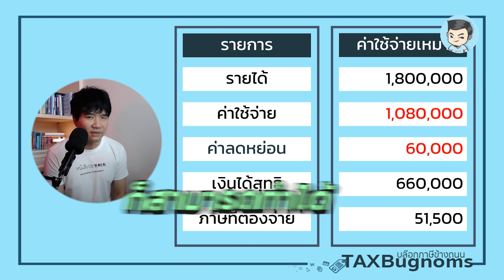ขายต้นไม้ ต้องเสียภาษีไหม ? | สร้างเสริมประสบการณ์ภาษี EP.4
ขายต้นไม้ ต้องเสียภาษีไหม ? ขายแบบไหนถึงต้องเสีย ภาษี แบบไหนถึงไม่ต้องเสีย ลองฟังคำตอบได้ในคลิปนี้กันครับ

ประเด็นหลัก ๆ ที่ชวนพูคคุยในคลิปนี้ คือ กิจกรรมยอดฮิตอย่างการขายต้นไม้ต่าง ๆ ไม่ว่าจะเป็น ต้นไม้ประเภทต่าง ๆ ไม้ใบ ไม้ด่าง ใบด่าง กระบองเพชร หรือการขายต้นไม้ประเภทอื่น ๆ จะมาเกี่ยวกับเรื่องภาษีได้อย่างไร ทำแบบไหนต้องเตรียมตัวจ่ายภาษีให้พี่ๆสรรพากรบ้าง

พูดคุยกันตั้งแต่เรื่องของภาษีมูลค่าเพิ่มไปจนถึงภาษีเงินได้ที่เกี่ยวข้องกับต้นไม้และวิธีการคำนวณภาษีที่ต้องรู้ ใครที่ลองดูคิดว่าน่าจะมีประโยชน์นะครับผม

สร้างเสริมประสบการณ์ภาษี รายการใหม่ที่จะพาทุกคนไปรู้จักกับเรื่องราวต่าง ๆ ในชีวิตประจำวัน แต่ดันมาเกี่ยวข้องกับภาษีได้อย่างไร ? ฝากติดตามเป็นกำลังใจให้กันด้วยนะครับ

รายการนี้เกิดจากความเชื่อที่ว่าเราสามารถเรียนรู้เรื่องภาษีได้จากทุกเรื่องรอบตัว และภาษีไม่ใช่เรื่องน่ากลัวที่เราจะทำความรู้จักกับมันครับ